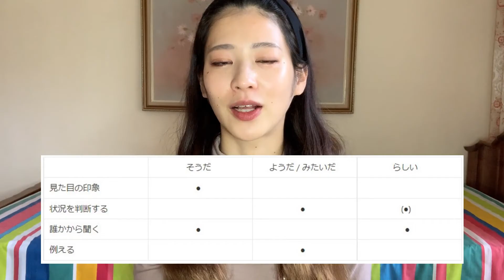【Lv.2】そうだ vs ようだ / みたいだ vs らしい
[English Below]
中級（N4~N3）の人のためのJapanese-LEVEL2です✌

今日は、推測するときに使うことばの使い方について。
4つの言葉の違いがわかりますか？

わからないところがあれば、コメントしてね👇

[English]
This series is for intermediate (N4-N3.)

Today, I talked about the word when you guess.
Do you know the difference between these four words?

Other Resources

🎧Podcast
・Apple